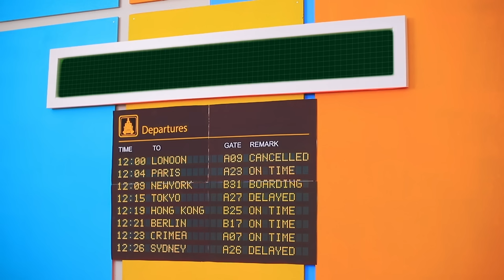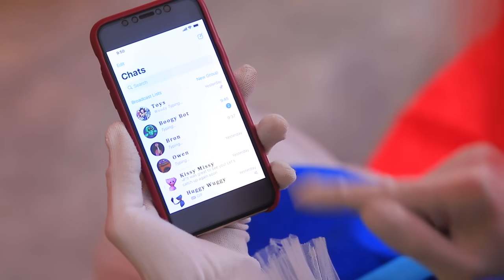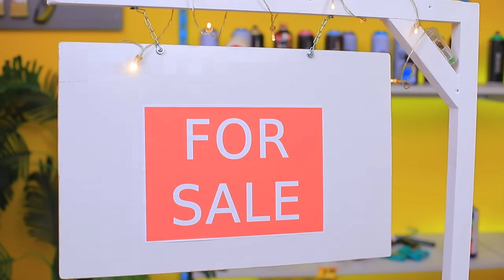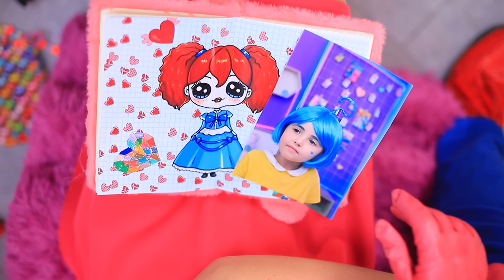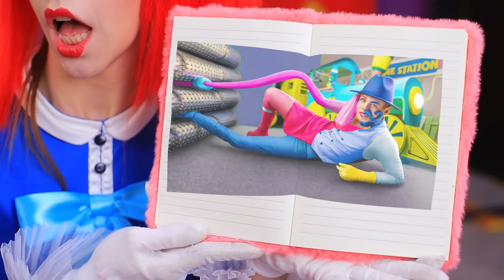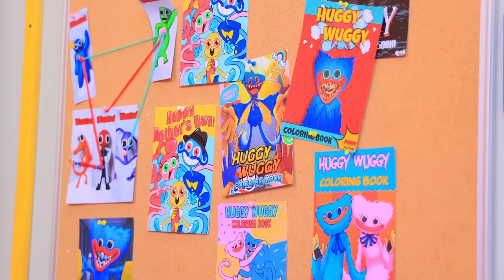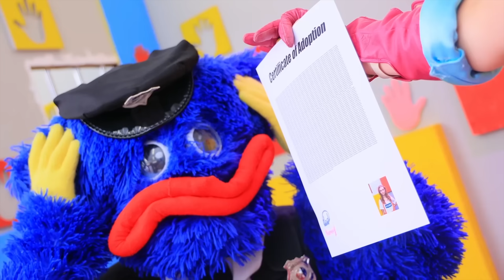Mommy Long Legs и Daddy Long Legs строят поезд Poppy Playtime! Пропала Baby Long Legs!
Исчезла малышка Long Legs. Что теперь предпримут мама и папа, смогут ли найти не послушную дочурку? Давай посмотрим на приключения семейки Long Legs в нашем новом видео!